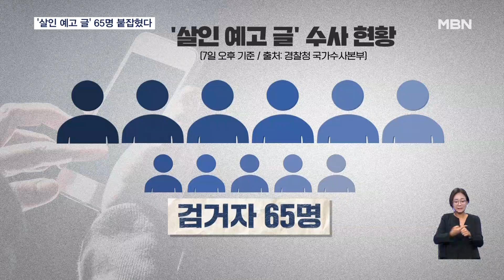'살인 예고 협박글' 65명 검거…전국에서 구속영장 심사 [굿모닝 MBN]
【 앵커멘트 】
  인천 부평역과 서울 혜화역에서 살인 예고 글을 올린 두 남성이 나란히 구속영장 심사를 받았습니다.
  글을 올린 이유가 단지 "관심을 받고 싶어서" 그랬다는데, 경찰이 붙잡힌 글 작성자만 현재까지 60명이 넘습니다.
  이상협 기자가 보도합니다.

【 기자 】
  모자를 눌러 쓴 한 남성이 차에서 내려 법원으로 들어갑니다.

  지난 5일, 인천 부평역에서 여자 10명을 살해하겠다는 게시물을 인터넷에 올린 혐의로 체포된 40대 A 씨입니다.

  A 씨는 경찰에 정말로 살해할 생각은 없었고 관심을 받고 싶어 글을 올렸다고 진술한 것으로 알려졌습니다.

▶ 인터뷰 : A 씨
- "(관심 받으려고 글 올리신 거 맞나요?) 죄송합니다."

  서울중앙지법에서도 혜화역에서 살인을 하겠다는 글을 인터넷 커뮤니티에 올렸다가 삭제한 30대 B 씨의 구속영장 심사가 열렸습니다.

▶ 인터뷰 : B 씨
- "(흉기 난동 예고 글 올리셨나요?) 아니요."

  지난달 24일 "여성 20명을 죽이겠다"는 글이 올라온 뒤 '서현역 흉기 난동' 사건까지 벌어지자 '살인 예고' 글이 쏟아지면서 현재까지 검거된 사람만 65명에 달합니다.

▶ 인터뷰 : 우종수 / 경찰청 국가수사본부장(지난 6일)
- "시민들의 안전에 대한 직접적인 위협으로 판단되는 만큼 적극적인 수사와 처벌이 필요합니다."

  경찰은 살인 예고 글 작성자에게 형법상 협박·살인예비·위계공무집행방해 등을 적용하기로 했습니다.

  한동훈 법무부 장관도 "검찰은 긴박한 상황에서 경찰과 시민의 물리력 행사에 대해 정당 방위 등을 적극 검토"하라며,

  대검찰청에 무차별 살인범에 대한 적극 대응을 지시했습니다.

  영상취재: 김원·강두민 기자